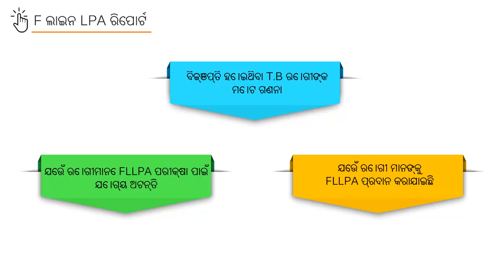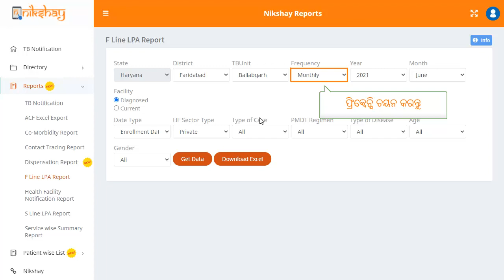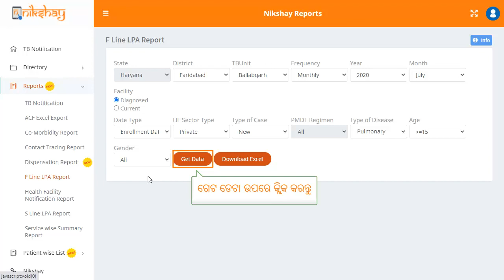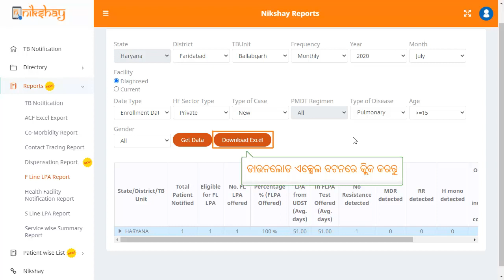Topic 36: F Line LPA Report (Odia)